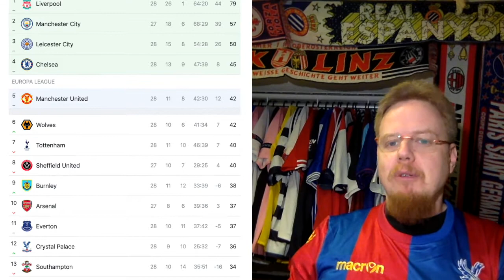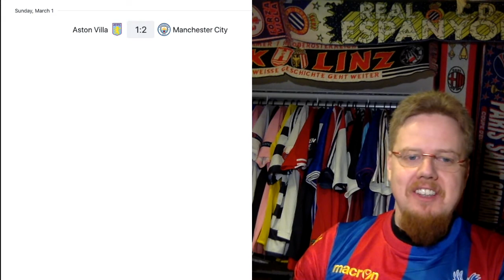Liverpool Unbeaten No More!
In one of the biggest upsets this season, Watford gets a wholly deserved big win over the runaway leaders Liverpool. But then, it was a round where all bottom teams got a win. Who did not get a win? Spurs, who fall in a thriller to Wolves! Man City meanwhile pick up a other trophy while the title race in the Eredivisie tightens once more.